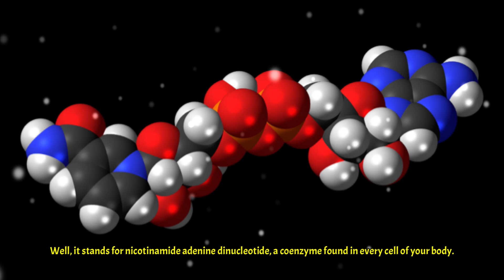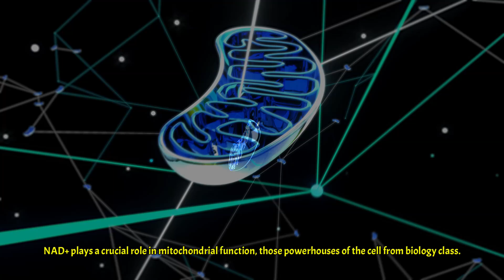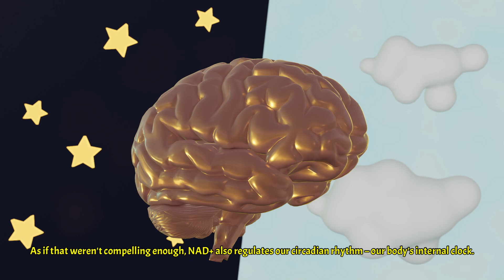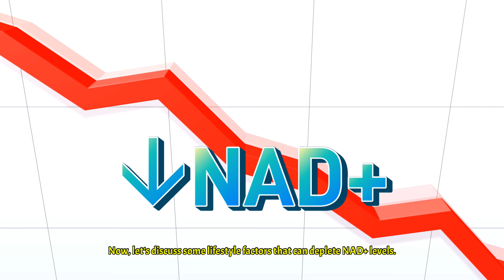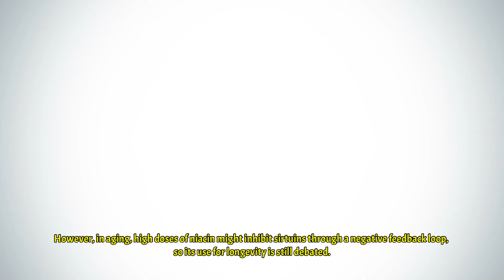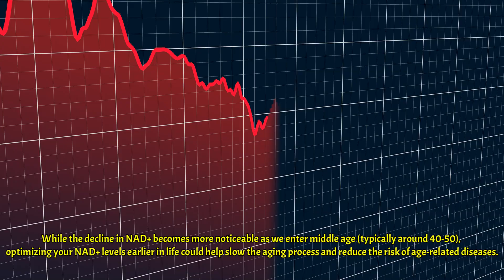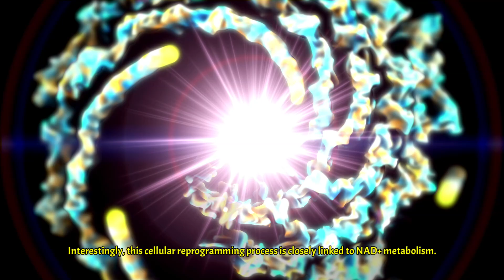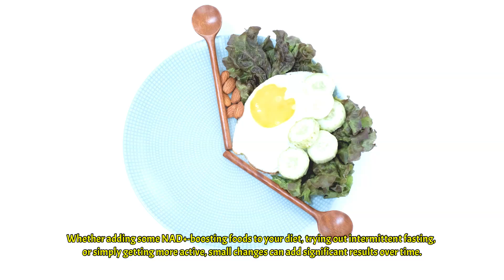Biohack Your Way to 100: The NAD+ Revolution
🧬 Unlock the Secrets of NAD+: Your Key to Longevity! 🔑
Dive into the fascinating world of NAD+, the molecule that could revolutionize how we age! 🚀 Discover how this tiny powerhouse fuels our cells and learn simple ways to boost your levels naturally. 🥗💪 From diet tips to exercise hacks, we've got you covered! Plus, explore cutting-edge research on cellular reprogramming and its potential to turn back the clock on aging. 🕰️ Don't miss out on this game-changing information that could help you live a longer, healthier life! 🌟 Watch now and take control of your aging process! 🧠💖

Unlock Youth: Cutting Edge Anti-Aging Research PART 1
The Longevity Code: Cracking the 12 Hallmarks of Aging, Part 1
TA-65: The Pill That Could Make You Live to 150?
Making Death Optional in the 21st Century
Harvard Genetics Age Reversal Breakthrough

If you'd like to start slowing and maybe even reversing aging, then consider taking "TRU NIAGEN Patented NAD+ Supplement for Anti Aging and Cell Regeneration, Niagen, 60-300 mg Servings | Supports Cellular Energy, Brain, Muscle | Nicotinamide Riboside (NR) Take 2 Daily | 1 Bottle".  This is Amazon's overall pick and comes highly rated. Thank you for your support!

References:

Bonkowski, M. S., & Sinclair, D. A. (2016). Slowing ageing by design: The rise of NAD+ and sirtuin-activating compounds. Nature Reviews Molecular Cell Biology, 17(11), 679-690.

Cantó, C., Menzies, K. J., & Auwerx, J. (2015). NAD+ metabolism and the control of energy homeostasis: A balancing act between mitochondria and the nucleus. Cell Metabolism, 22(1), 31-53.

Fang, E. F., Lautrup, S., Hou, Y., Demarest, T. G., Croteau, D. L., Mattson, M. P., & Bohr, V. A. (2017). NAD+ in aging: Molecular mechanisms and translational implications. Trends in Molecular Medicine, 23(10), 899-916.

Rajman, L., Chwalek, K., & Sinclair, D. A. (2018). Therapeutic potential of NAD-boosting molecules: The in vivo evidence. Cell Metabolism, 27(3), 529-547.

Verdin, E. (2015). NAD⁺ in aging, metabolism, and neurodegeneration. Science, 350(6265), 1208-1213.

The information presented is not intended to diagnose, treat, cure, or prevent any disease. Always consult with a qualified healthcare professional before starting any diet, supplement regimen, or lifestyle change. Individual results may vary. Supplements can interact with medications and may not be suitable for everyone. Your healthcare provider can best assess your individual needs and risks